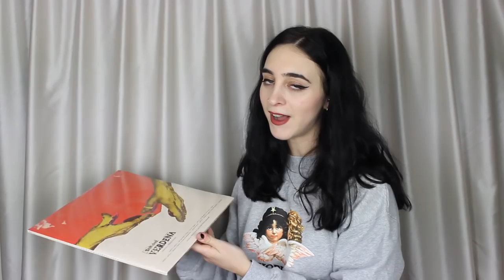I MIEI REGALI DI NATALE E COMPLEANNO 2020